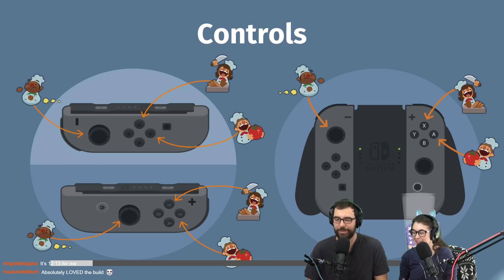Can we defeat the meatball boss? Overcooked pt.6 (finale)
Streamed in March, edited by November 🤣 WE FINALLY DID IT! Never again. Well… maybe Overcooked 2... Watch us play live

🎼 MUSIC
Life of Riley, Amazing Plan, Deuces, Desert of Lost Souls, Lobby Time, Meanwhile in Bavaria, Theme for Harold Var, The Show Must Be Go, Pixelland, and Doobly Doo by Kevin MacLeod